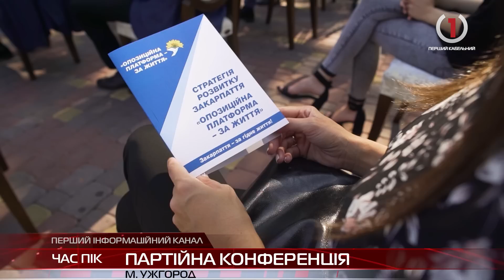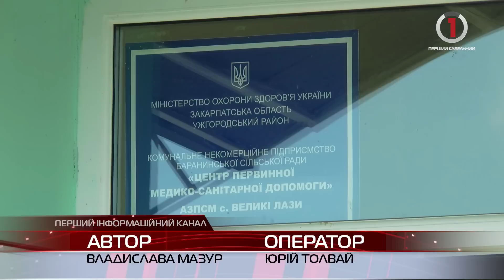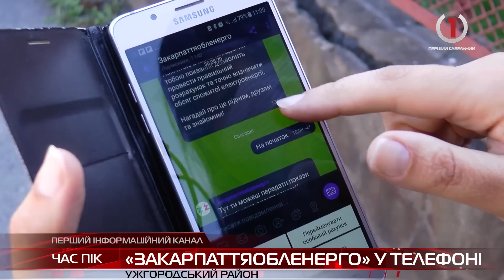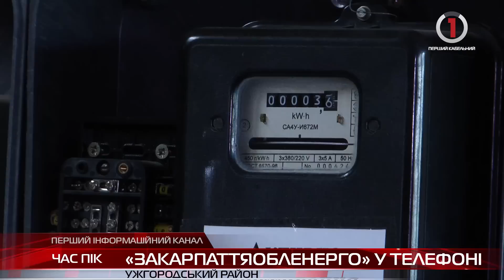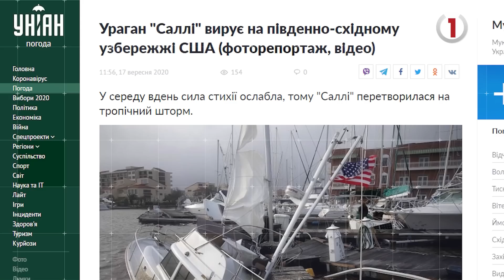Новини Закарпаття за 17 вересня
Медичне забезпечення: у с. Великі Лази завершують капітальний ремонт амбулаторії
Закарпатці можуть передавати показники електроенергії дистанційно
Пекельне очікування: на КПП «Тиса» скупчення із 150-ти транспортних засобів